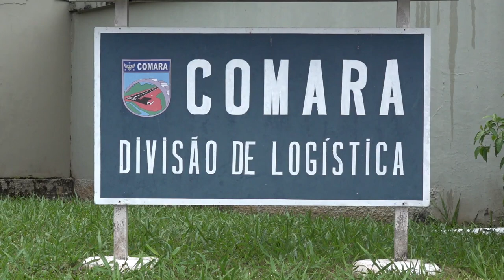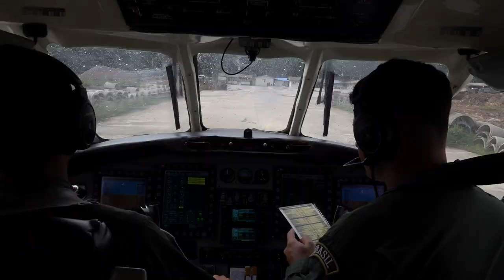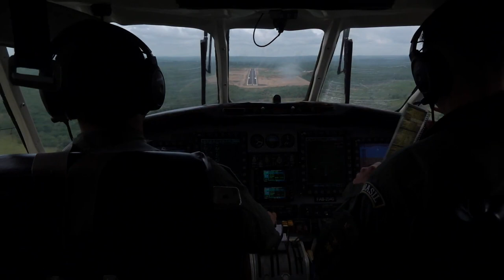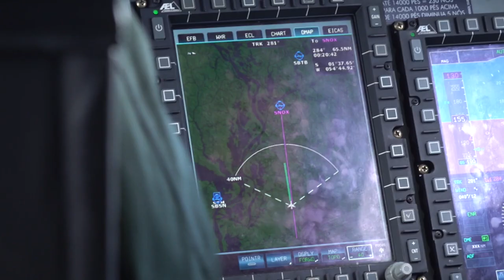COMARA chega aos 65 anos | integração na Amazônia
Fonte: Força Aérea Brasileira

Muito obrigado.